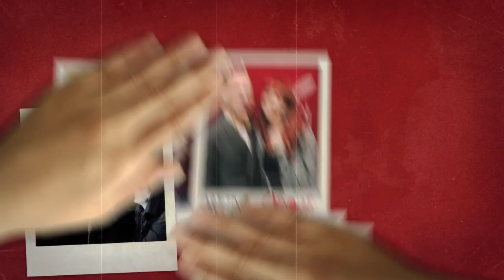Episode 2: From The Peanut Gallery Review of Hunger Games - The Best Documentary Ever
Naomi and Jeffrey discusses the political philosophical implications of the latest exciting film in the Hunger Games series. Why do we love Katniss so much?

Jeffrey and Naomi get excited about the recently released film, Dracula: Untold. Jeffrey marvels that Bram Stoker, a puritan Victorian, wrote a tale warning .